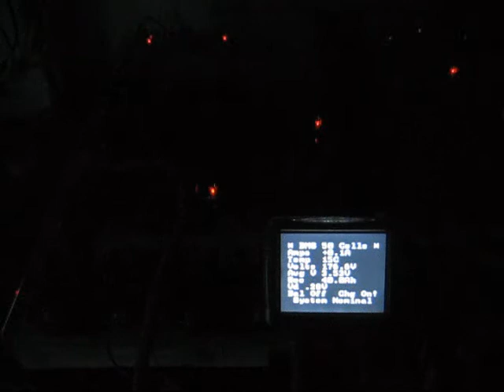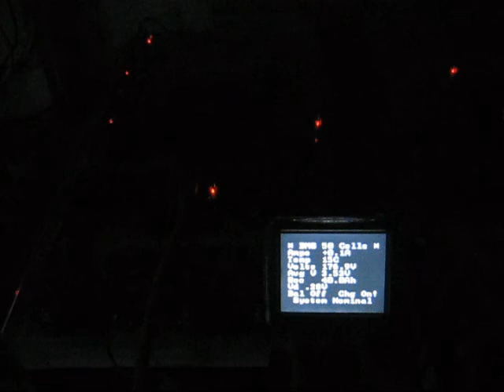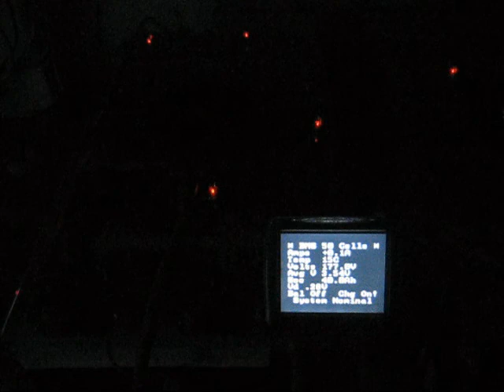BMS Tour 3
Tour 3 of my BMS System operating during balancing charge test.  Looks good in the dark!